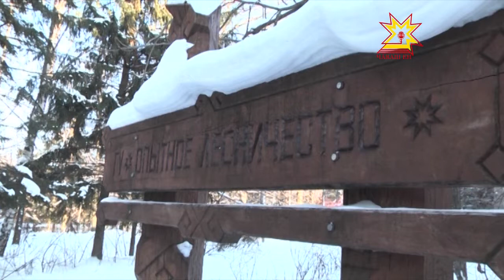Чăрăш йĕппи ахаль ан ÿктĕр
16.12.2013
Кашни çын кĕтекен чи пĕлтерĕшлĕ уяв çĕнĕ çул çывхарать.  Анчах та уявра кăмăла хуçас текенсем те пур иккен. Чĕрĕ чăрăш касса çут çанталăк пурлăхне хапсăннисĕр пуçне хăйсен енчĕкне те самай çÿхетеççĕ. Апла пулса ан тухтăр тесе  çĕнĕ çул умĕн кашни çулах Чăваш Республикин çут çанталăк министерсви  чĕрĕ чăрăшсене сутмалли-туянмалли килĕшÿ тăвать.